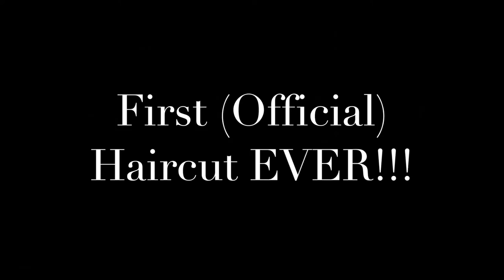"HAIRCUT"! - Piggy Corns!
Hi Piggy corns, Its Umani from the Piggy Corns channel and today I will be getting my haircut. There is more videos coming your way! Comment saying what video I should do next! Thank Y'all :+)